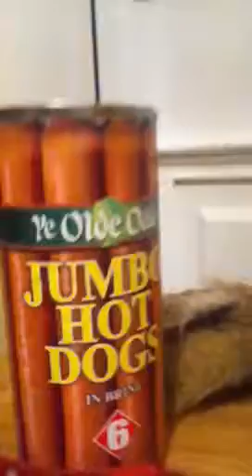Millie the dog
All about my 9year old Cairn Terrier who is still a puppy at heart!